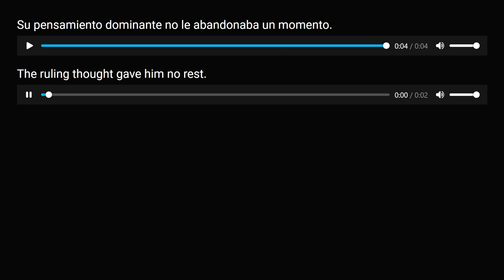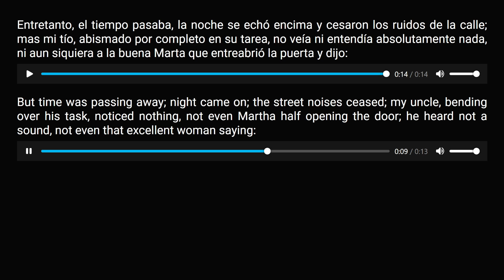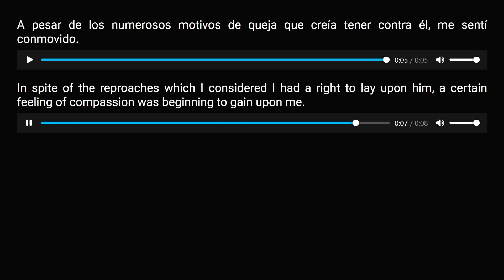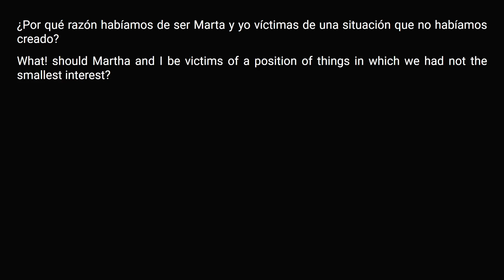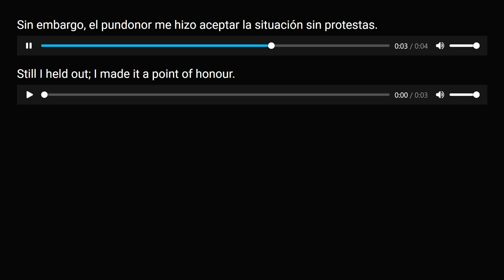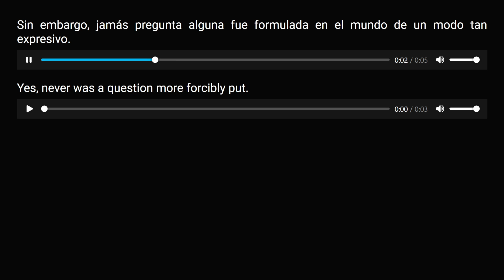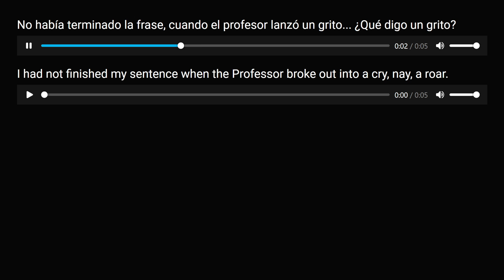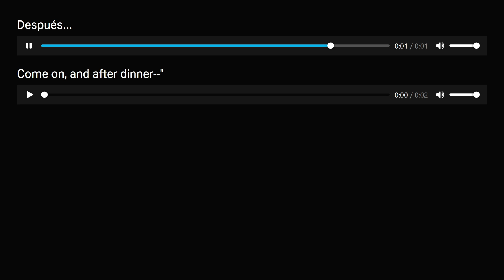🌍 Viaje al centro de la Tierra. Capítulo V.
Bilingüe español-inglés con texto alineado por Andras Farkas y leído mediante TTS.